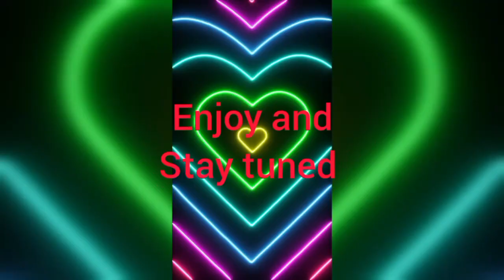May Edochie Send Wàrning 😭💔 As Judy Austin Pübliĉly And Judy Austin Shàmel3śsly Crÿòut 😭😭To Her Fans